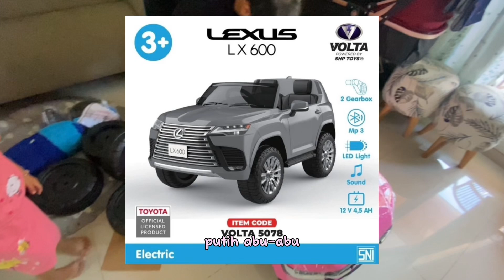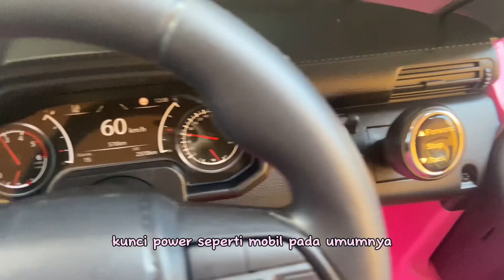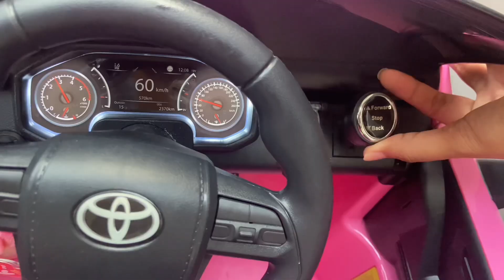REKOMENDASI MOBIL AKI CUKUP UNTUK 2 ANAK CUMA 1 JUTAAN!!! | MOBIL AKI TOYOTA LAND CRUISER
REKOMENDASI MOBIL AKI CUKUP UNTUK 2 ANAK CUMA 1 JUTAAN!!! | MOBIL AKI TOYOTA LAND CRUISER | REVIEW MOBIL AKI ANAK

Kali ini bubun, ayah, kakak una dan adek anka lagi review mobil aki anak yaiut Toyota Land Cruiser LC300. warnanya ada macem macem lo teman teman, salah satunya watna pink yang cuteq dan lucu ini. Oh ya, mobil ini cukup untuk dinaiki 2 anak looo. yuk simak lebih lengkapnya dalam video  ya!!!

Harga : Rp. 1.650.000,- (exclude ongkir)